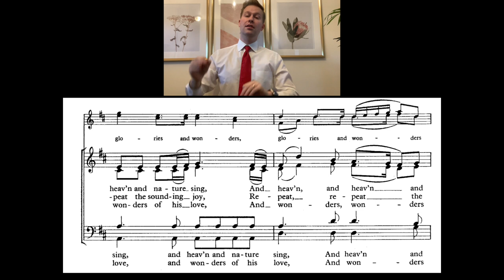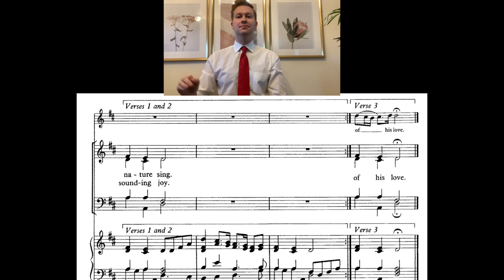Joy to the World (arr. Rutter) - Reduction practice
This video is about Joy to the World